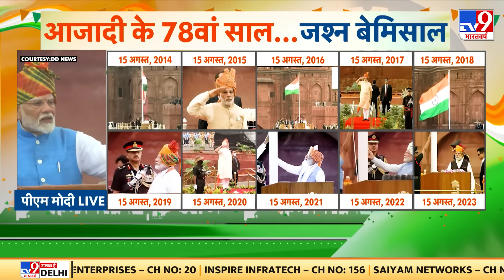PM Modi Speech 2024: लाल किले से क्या बोले पीएम मोदी | 15th August 2024 | Independence Day